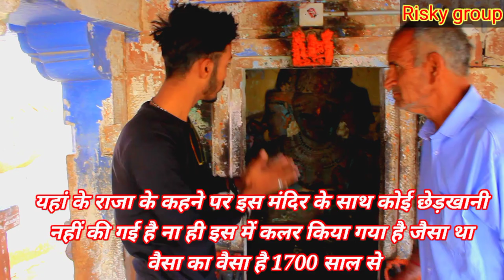1700 साल पुराने मंदिर की मूर्तियां तोडी़ तो लोगो ने क्या हाल किया देखें । mugal kal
हिंदू   देवी-देवताओं  की  मूर्तियां तोड़ी गई। 1700 साल पुराना आखिर मंदिर की किसने तोड़ी मूर्तियां ।
hindu devi devta ki murtiyo ko khandit todi gay pure bharat me asa huaa tha or me aaj khejarla mataji ke mandir me hu or me aapko yha ki sari jankari dena chata hu ki yha mataji ke mandir me bhut sari muartiya h jo mugal kal me khandit ki gay thi or pure bharat me ase hi sare mandir ki murtiya khandit tidi gay thi. video ko jarur share kre apne dosto ko family mamber ko. thanks all viwer.

 thanks -  no copyright song  NCS

Note 🙏

Is video me hamari tarf se kuch bhi add nhi kiya gya h jo bhi kha pandit ji ne kha or is video me hamara kisi ko thesh phuchana nhi h or kisi jati dharam se bhi koy lena dena nhi.

Hum is video me prachin bharu ji ki bavdi kese bni vo sb btaya gya h.

risky group
Risky group
risk group
risk
riskgroup
risk
risk risk risk risk group risk group risk group

khejarla mata ji mandir खेजड़ला माताजी मंदिर। ( चमत्कारी पत्थर )
bhagwan song,
bhagwan ke gane,
bhagwan ki aarti,
bhagwan kasam mere babu teri yaad,
bhagwan ringtone,
bhagwan ke gana,
bhagwan ki ringtone,
bhagwan ka gana,
भगवान के अच्छे-अच्छे गाने,
आरती bhagwat bhagwan,
भगवान के गाने,
भगवान की रिंगटोन,
भगवान की आरती,
भगवान का गाना,
भगवान के गाना,
भगवान किस कसूर की दी है मुझे सजा,
भगवान की कथा,
भगवान की,
bhagwan गाना,
bhagwan गीत,
bhole bhagwan गाना,
bhagwan वाला गाना,
bhagwan चित्रगुप्त जयंती 2021,
bhagwan चित्रगुप्त जयंती,
छोटे bhagwan,
भगवान जी,
bhagwan lai झुक्ने गराउछु,
bhagwan tera धंधा,
भगवान नारायण की पहली पत्नी,
bhagwan पिक्चर,
भगवान परशुराम,
भगवान की पिक्चर,
पानी बरसात bhagwan,
bhagwan फिल्म,
bhagwan की फिल्म,
bhagwan बड़ी fursat se,
bhagwan भजन,
कृष्ण भगवान भजन,
bhole bhagwan का भजन,
bhagwan मूवी,
bhagwan रिंगटोन,
bhagwan वीडियो,
bhole bhagwan वीडियो,
विष्णु bhagwan,
bhagwan शायरी,
bhagwan स्टेटस,
सूर्य bhagwan,
भगवान के सॉन्ग,
bhagwan 11,
bhagwan 108 naam,
bhagwan 11 matka,
bhagwan 12,
bhagwan 1.0,
bhagwan 18,
bhagwan 13 dhanda aur badhai,
bhagwan 10 avatar,
1 bhagwan 2 paksh,
number 1 bhagwan,
bhagwan parshuram episode 1,
bhagwan budh episode 1,
bhagwat geeta adhyay 1,
krishna bhagwan 1,
swaminarayan bhagwan 1,
bhagwan episode 1,
भगवान 2021,
bhagwan 2 line shayari,
bhagwan 20,
bhagwan 2 line status,
bhagwan 24 avatar,
bhagwan 2021,
bhagwan 2 picture,
bhagwan 200,
naagin 2 bhajan,
kanchana 2 bhagwan,
bahubali 2 bhagwan,
bhagwan 2,
bhagwan wala 2,
bhagwan part 2,
bhagwanti 2,
krishna bhagwan 2,
भगवान 3 बंजारे,
भगवान 3 बंजारे सीजी सॉन्ग,
bhagwan 3 banjare,
bhagwan 3 banjare cg song,
bhagwan 3d song,
bhagwan 360,
bhagwan 3 banjare cg,
bhagwan 3 pro 5g,
3 bhagwan ki kahani,
class 3 bhagwan ko,
jadu 3 bhagwan,
bhagwan part 3,
vishnu bhagwan 3 peg bhoomi,
bhagwan 4k status,
bhagwan 4k status full screen,
bhagwan 4k,
shankar bhagwan 4k status,
krishna bhagwan 4k status,
vishnu bhagwan 4k
dhoran 4 gujarati bhajan,
bhagwan part 4,
bhagwan vishnu ke 4 roop,
krishna bhagwan 4,
shankar bhagwan 4,
bhagwan 52,
bhagwan 52 avatar,
bhagwan 52
bhagwan 52 katha,
krishna bhagwan 50,
5 भगवान का नाटक,
5 भगवान को नाटक,
5 bhagwan wala natak,
dhoran 5 bhagwan,
gta 5 bhagwan,
class 5 bhagwan show,
bhagwan part 5,
5 rupees coin bhagwan mahavir,
6 bar bhagwan ko dekha,
dhoran 6 bhagwan,
bhagwan ke 6 aishwarya,
naagin 6 bhagwan,
chapter 6
dhoran 7 bhagwan,
7 bhagwan ki ladai,
7 bhagwan ki kahani,
7up ki bhagwan hai,
7 chiranjeevi bhagwan,
bhagwan geeta adhyay 7,
7 bhagwan jo amar hai,
7 bhagwan ki kahaniyan,
jadui 7 bhagwan,
7 june geeta bhagwan,
bhagwan 8d song,
krishna bhagwan 8,
shankar bhagwan 8d song,
8 sanket bhagwan,
class 8 bhagwan ke dakiye,
bhagwan shiv ke

ओम मुन्डेल ओम मुन्डेल
ओम मुन्डेल ओम मुन्डेल ओम jodhpur jodhpur jodhpur jodhpur khejarla khejarla khejarla khejarla khejarla khejarla khejarla khejarla shooting balika vadhu season 2 shooting